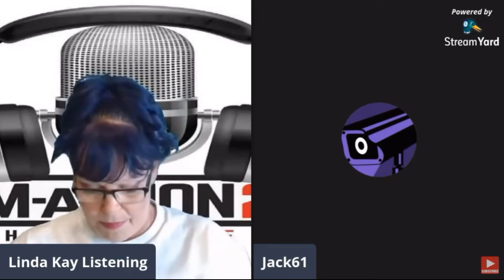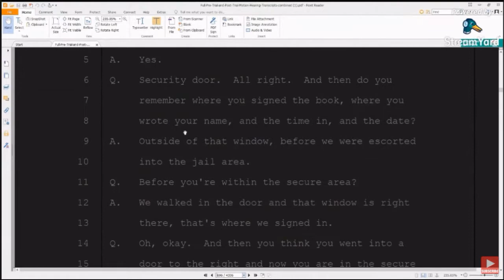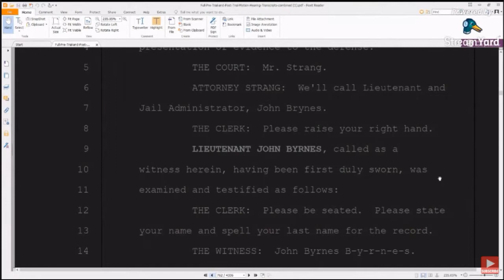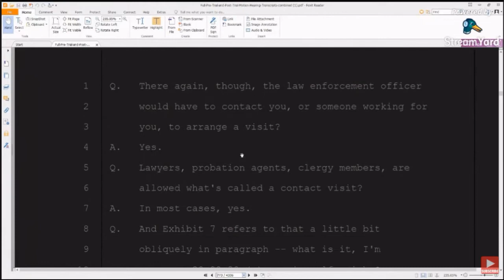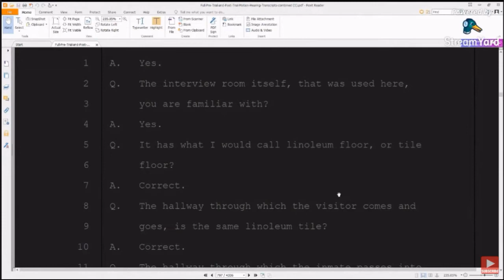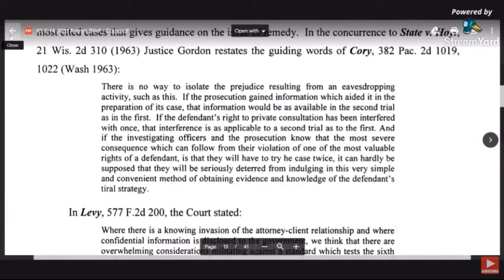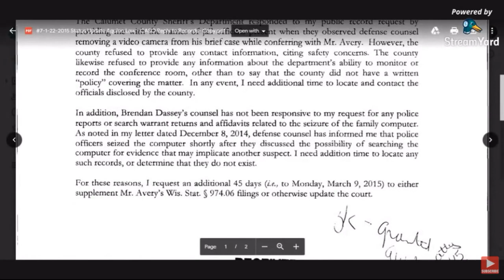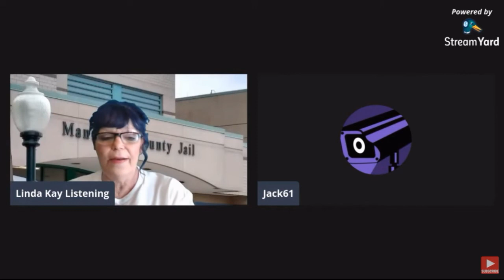JJacks61 Tells on MaMaThon 2020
JJacks61 asks why is there video from this room? and shows us Why thee isn't suppose to be any video taping in that lawyer client room. Thanks to Ken Kratz he showed this video, Where did he get it and why was it made?JJacks61 shows That there was testimony saying this is not and does no happen no spy cams?